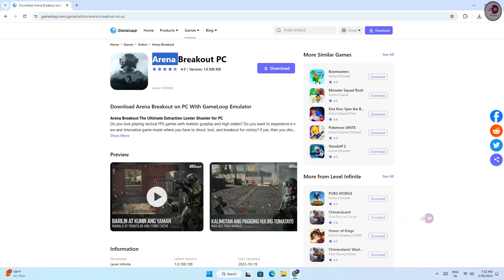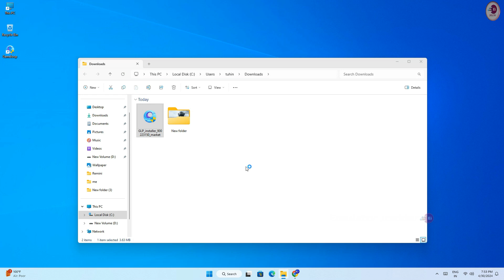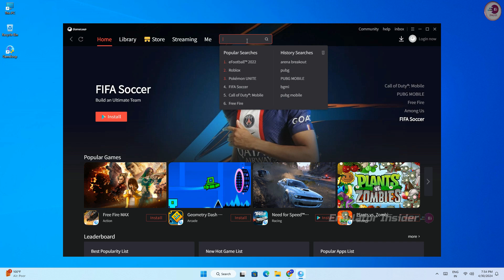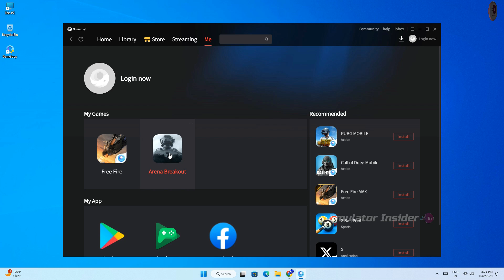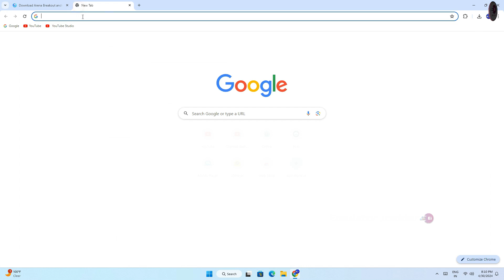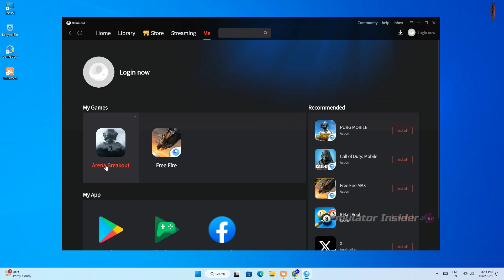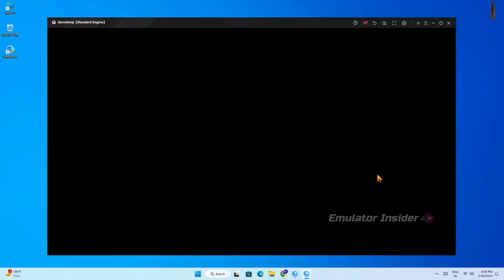How To Download and play Arena Breakout on PC & Laptop (New Version) 2025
Download and play Arena Breakout: Infinite on PC & Mac

• ANTI-PIRACY WARNING.